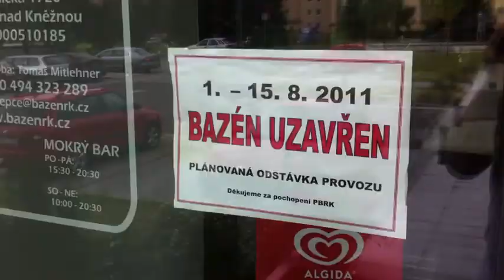Orlický.net: Oslavy 1. výročí zahájení provozu bazénu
Po čtrnácti dnech odstávky obnoví v úterý dopoledne svůj provoz rychnovský plavecký bazén. Stane se tak přesně v den, kdy byl před rokem zahájen jeho provoz. A návštěvníci to mohou přijít oslavit.